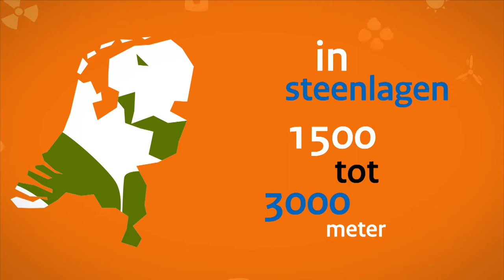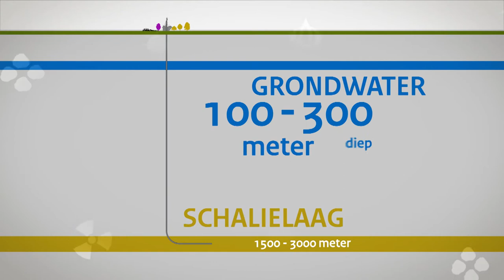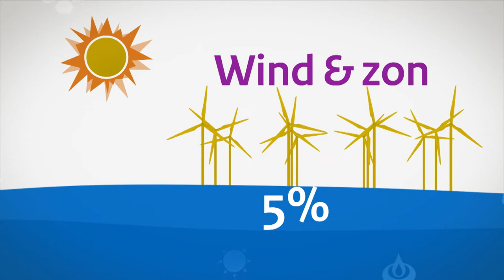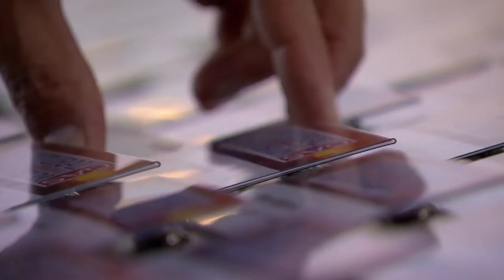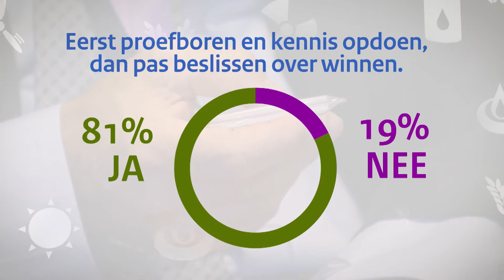Schaliegas In Nederland? Aardgas Update 19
Moeten we proefboringen doen naar schaliegas? ''Ja'' zegt 81% van Nederland. 19% is tegen.
Dat blijkt uit een opinieonderzoek van Aardgas Update.
Op de vraag ''wel of niet schaliegas winnen?'' zegt 35% ''ja'' en 65% ''nee'' .

Hoeveel schaliegas hebben we eigenlijk? Hebben we het nodig? Willen we het winnen? In deze Aardgas Update komen voor- en tegenstanders van beide stellingen aan het woord: VNO/NCW, Kamerleden, wetenschappers, de industrie, maar ook Milieudefensie en Greenpeace.